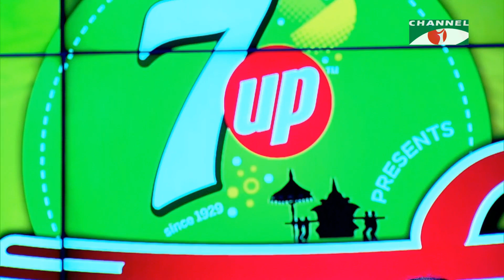Ami Jotishir Kache Jabo | Palki | Sarar | Song Of Gazi Mazharul Anwar | Movie Song | Channel i | IAV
Song Name : Ami Jotishir Kache Jabo
Original Singer : Abida Sultana
Movie Name : Man Oviman
Lyrics : Gazi Mazharul Anowar
Tune : Alauddin Ali
Cover By : Sarar
Program Name : Palki

গানের নাম : আমি জ্যোতিষীর কাছে যাবো
মূল শিল্পী : আবিদা সুলতানা
ছবির নাম : মান অভিমান
গীতিকার : গাজী মাজহারুল আনোয়ার
সুরকার : আলাউদ্দিন আলী
মিউজিক : আলাউদ্দিন আলী
কভার বাই : স্মরণ
প্রোগ্রামের নাম : পালকি

worldwide.